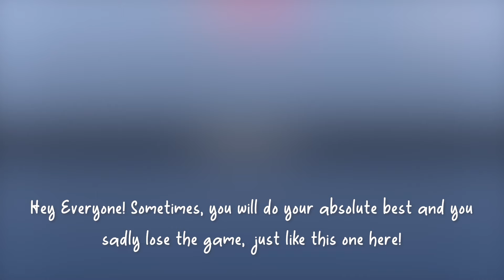Sometimes Your Best Isn't Enough | Console T500 Mercy Main - Overwatch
Try if you can to not look at a game as a loss if you performed really well! The best way to get better at the game is to look and see how you went wrong during the match rather than the outcome. Most games recorded live at TTV- AlphaAli_xo

Game Recorded: 08/03/24
Peak OW1: 4122 (Season 33)
Peak OW2: GM1 (Rank 78 Season 9)